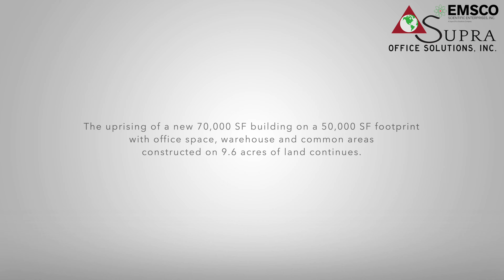Site Visits 27 @ Supra Enterprises and EMSCO Scientific Enterprises